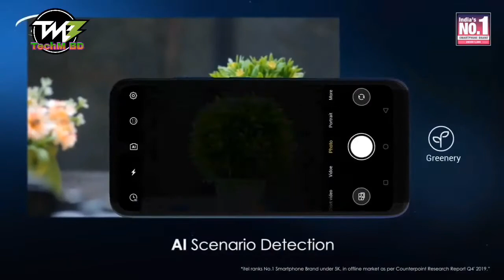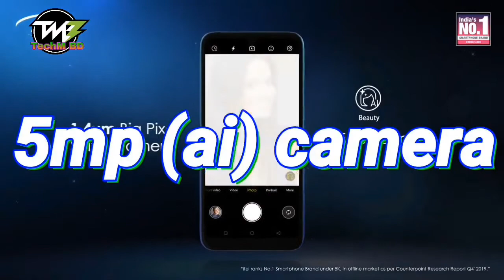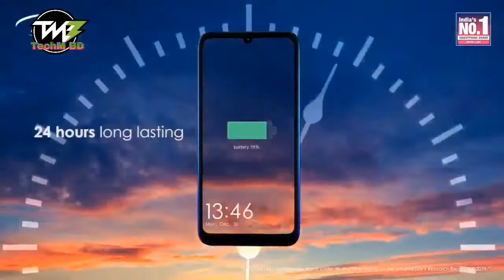নতুন ফোন.Best low price smartphone 7000 BDT in Itel vision 1.lance date & specification.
My youtupe chanal. TechM BD. my video:নতুন ফোন.Best low price smartphone 7000 BDT in Itel vision 1.lance date & specification.

about this phone:The phone comes with a 6.09-inch touchscreen display with a resolution of 720x1560 pixels and an aspect ratio of 19.5:9.

Itel Vision 1 is powered by a 1.6GHz octa-core Unisoc SC9863A processor. It comes with 2GB of RAM.

The Itel Vision 1 runs Android 9 Pie and is powered by a 4000mAh non-removable battery.

As far as the cameras are concerned, the Itel Vision 1 on the rear packs an 8-megapixel primary camera and a second 0.08-megapixel camera. It sports a 5-megapixel camera on the front for selfies, with a 1.4-micron aperture.

Itel Vision 1 based on Android 9 Pie and packs 32GB of inbuilt storage that can be expanded via microSD card (up to 128GB) with a dedicated slot. The Itel Vision 1 is a dual-SIM (GSM) smartphone that accepts Nano-SIM and Nano-SIM cards.

Connectivity options on the Itel Vision 1 include Wi-Fi 802.11 a/b/g/n, GPS, Micro-USB, Wi-Fi Direct, 3G, and 4G (with support for Band 40 used by some LTE networks in India) with active 4G on both SIM cards. Sensors on the phone include accelerometer, ambient light sensor, proximity sensor, and fingerprint sensor. The Itel Vision 1 supports face unlock.

The Itel Vision 1 measures 155.30 x 73.50 x 8.50mm (height x width x thickness) and weighs 169.00 grams. It was launched in Gradation Blue and Gradation Purple colours.

Best phone bangladesh infinix infinix hot 8 4GB/64GB Rom & 5000 mah battery in 7800 taka in